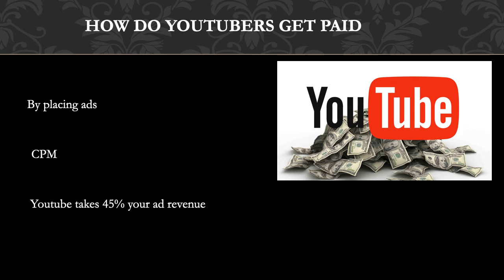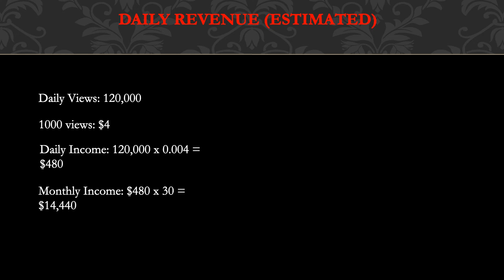How much Matthew Santoro makes on Youtube - YT Money Business Model